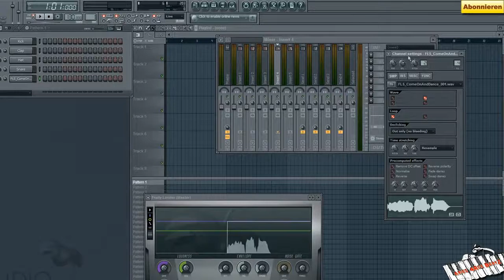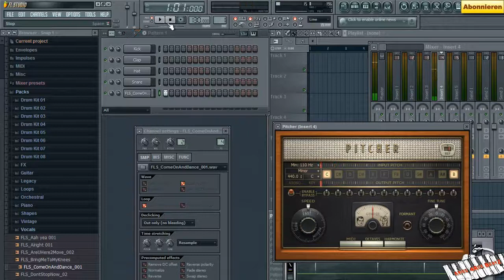Video 22 FL STUDIO FRUITY LOOPS VON A Z Pitcher vs Autotune) [TUTORIAL DEUTSCH](720p H 264 AA